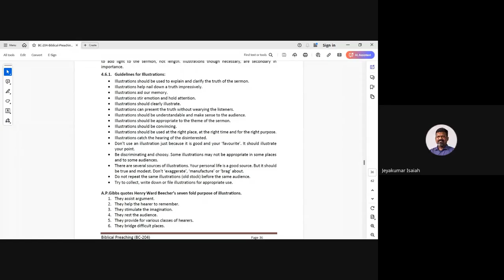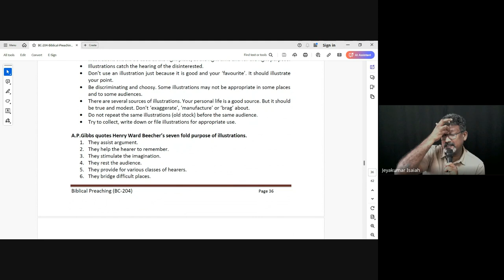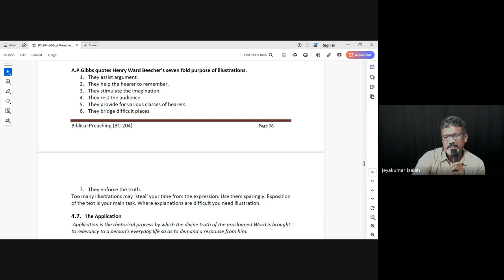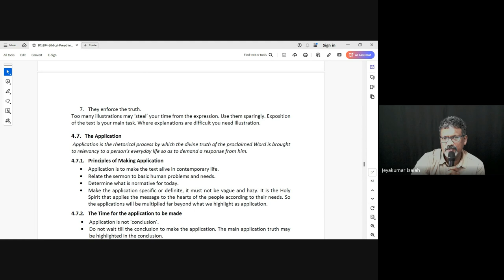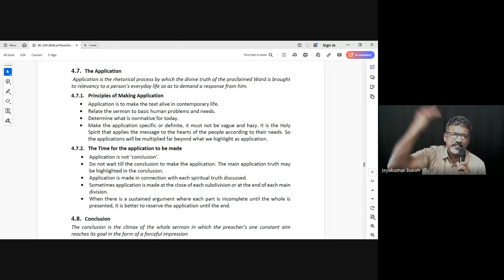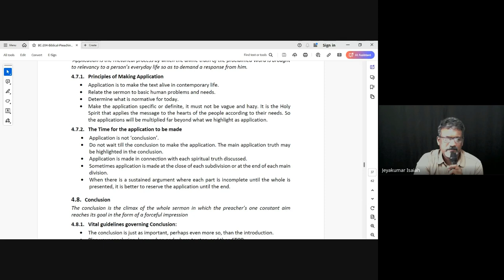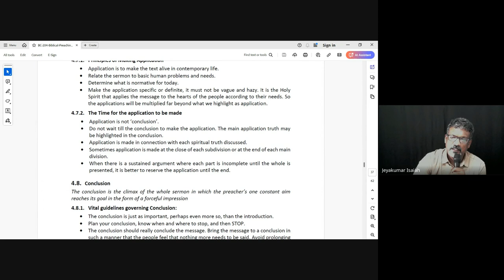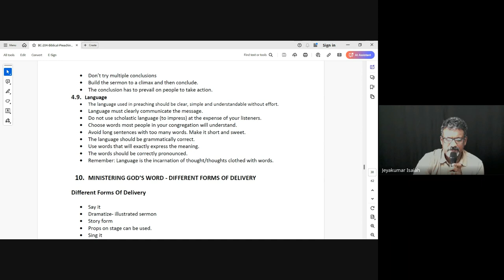Biblical Preaching (Homiletics) | Lecture 14 : BC204-BP-20241004